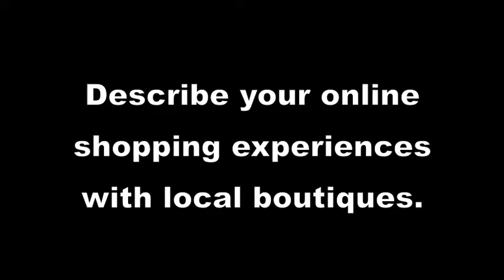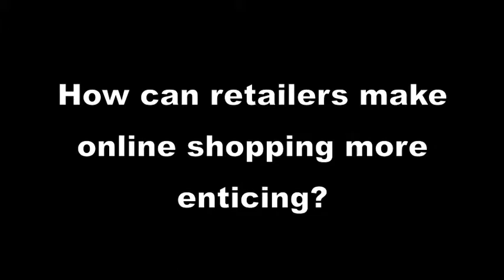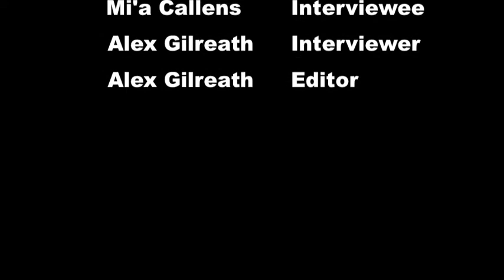Consumer Insights Interview - Female (20s)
Sara (20), Kelsey (22), and Mi'a (20) discuss the pros and cons of shopping in-store vs. online. They joke that waiting for a package to arrive is almost as exciting as counting down the days until Christmas. Finally, the girls suggest ways in which retailers can make shopping more enjoyable for their customers.

Interview and video editing by Alex Gilreath